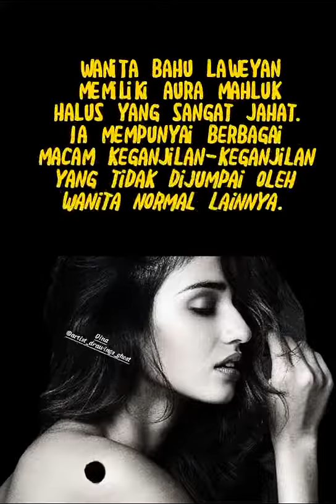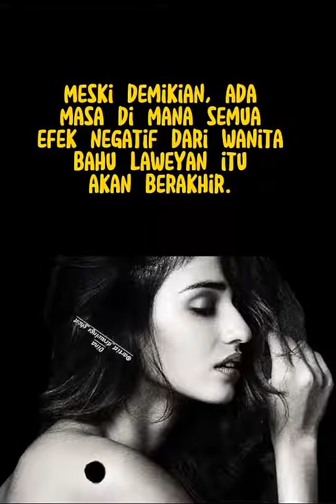c ciri-ciri wanita bahu laweyan